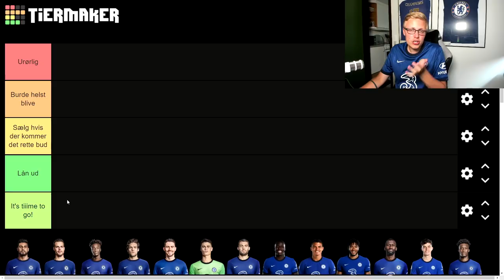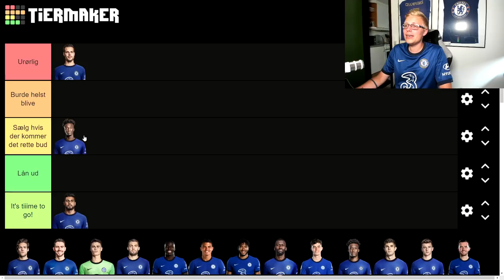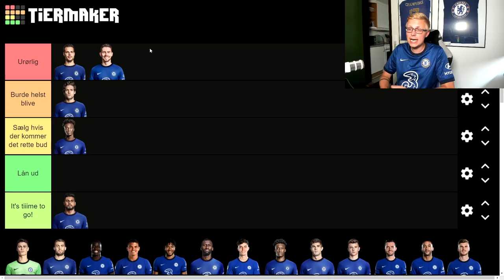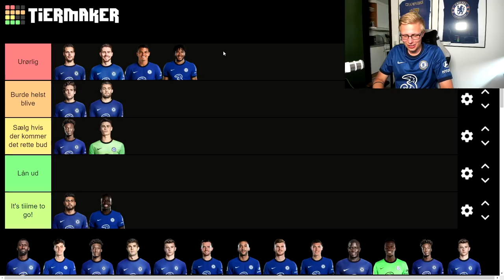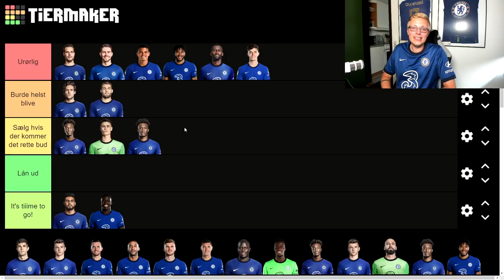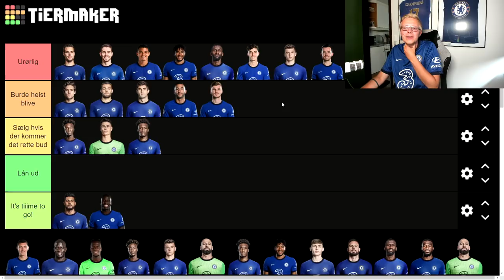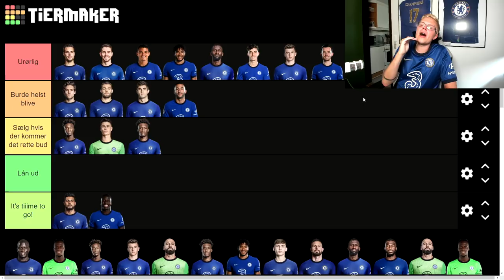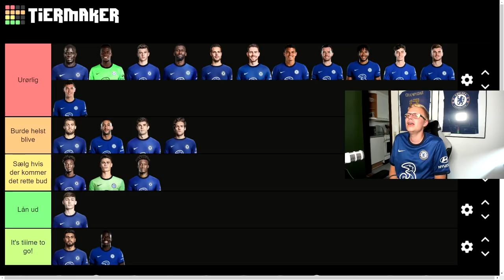MIN CHELSEA 2021/22 TRANSFER TIER LIST!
Tak! :)